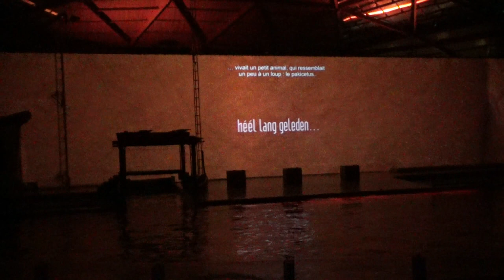Boudewijn Seapark, Kerstshow 2018/2019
Op het einde van de Kerstvakantie van 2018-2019 trokken we naar Boudewijn Seapark om mee te kunnen genieten van het Kerst-show. Kijken jullie mee terug met ons?